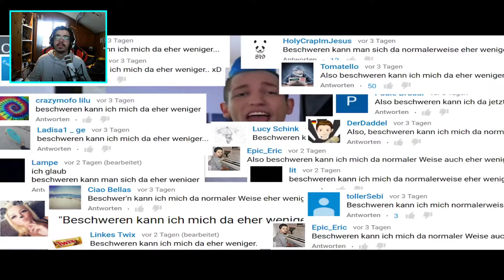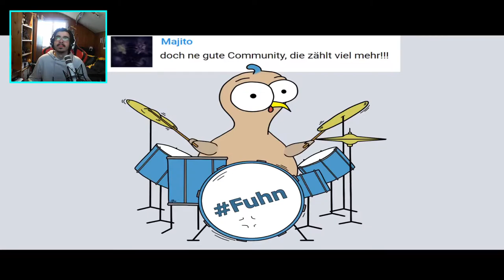RHYGEN reagiert auf: Der Boden ist Lava (Community+Song)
Viel Spass mit:
heute reagieren wir auf den song der boden ist lava von rezo
viel spass